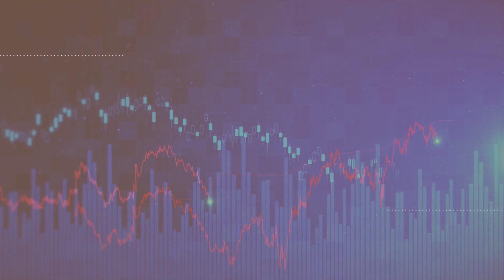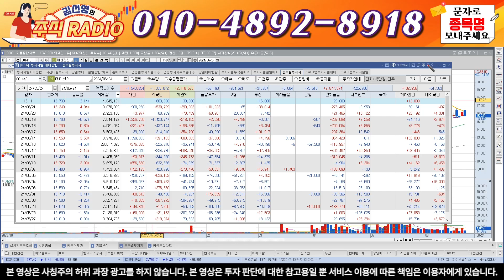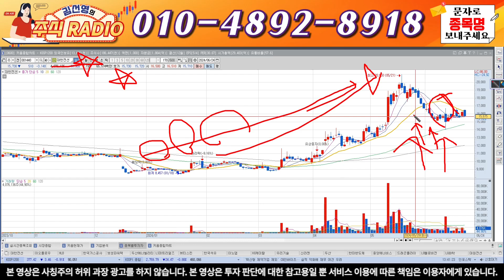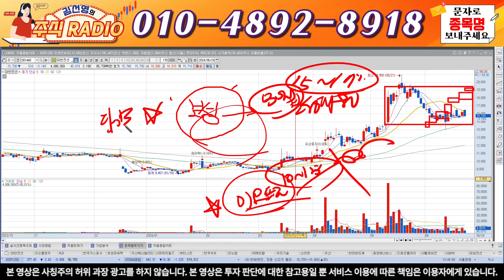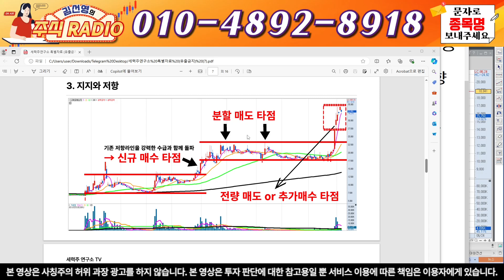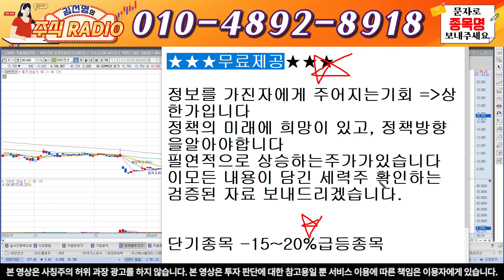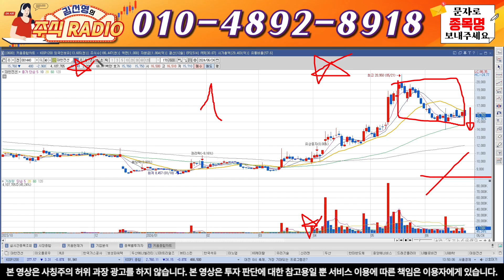[대한전선][속보] "호재기습발표"제대로 터지는 시점 공개!조정끝나는시점 공개!대박터트립시다 이렇게만하세요~!!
안녕하세요, 주식라디오 김선영 입니다.

대한전선  종목분석

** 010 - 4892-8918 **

대한전선  라고 문자 주시면 문자로 편하게 대응 하실수 있게
타점 및 대응자료 보내드립니다!